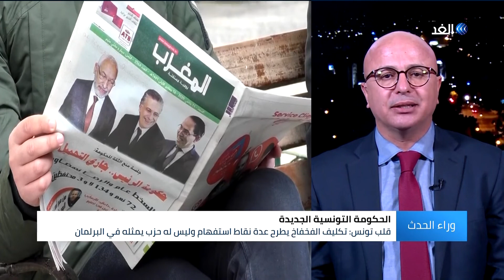بعد الجملي.. هل ينجح الفخفاخ في تشكيل الحكومة التونسية؟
يتطلع رئيس الوزراء المكلف في تونس إلياس الفخفاخ إلى تشكيل حكومة كفاءات مصغرة تعمل على تحقيق أهداف الثورة وإرساء قواعد دولة قوية وعادلة تنهي عقود الفقر والتهميش في البلاد وفقا لتصريحات صادرة منه.. فهل ينجح مرشح الرئيس التونسي في كسب الرهان وتجنب سيناريو حل البرلمان .. وكانت الحكومة التونسية الجديدة هي محور النقاش بأحد فقرات حلقة اليوم من برنامج وراء_الحدث ، حيث ناقش مقدم البرنامج بهاء ملحم كلاً من الدكتور خالد عبيد، الأكاديمي المختص في الشأن السياسي، وباسل ترجمان، الصحافي والباحث السياسي.